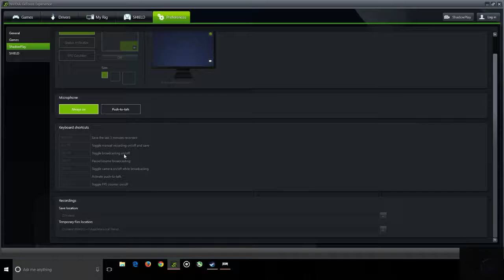DOOM (PC) 1080p (60fps) Blind Playthrough on Nightmare Difficulty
WendellEX of Greybeard Gaming plays the new DOOM on nightmare difficulty blind!!! Played on his GTX 980 Overclocked 1540 CPU -15 always running @ 1080p & 60fps. Check it out!. This game is soooooo BADASS! As is Watching WendellEX dominate it.

With 3 decades worth of gaming experience on display, Greybeard Gaming will have Video Game content from the dawn of gaming to the latest titles available today. Live Streams, Reviews, First Plays, TuePlayer Twosdays with many more videos ranging anywhere from Star Wars to The Walking Dead & everything in between!

WendellEX of Greybeard Gaming plays on his (PC) GTX 980 Overclocked 1540 CPU - I5 & ALWAYS running at a gorgeous dolphin smooth [1080P] (60FPS) (frames per second)

THIS REALLY HELPS OUT THE CHANNEL &MAKES IT GROW. THANK YOU SO MUCH!

The Video Game God WendellEX is always live streaming on twitch.tv

Greybeard Gaming is created & founded by WendellEX